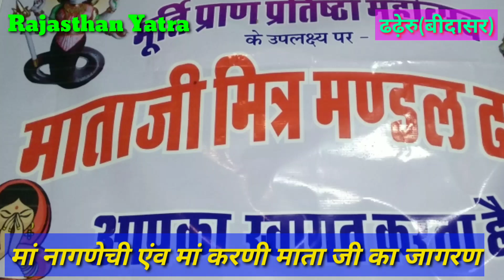बीदासर:ढढ़ेरु में मां नागणेची व मां करणी माता मन्दिर जागरण में ग्रामवासियों ने खूब नाचकर लिया आनंद।